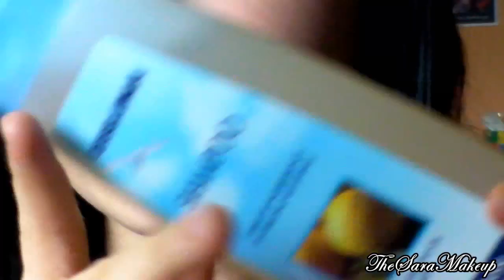| TheSaraMakeup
▂ ▃ ▄ ▅ ▆ ▇ █ °-° LEGGIMI TUTTO °-° █ ▇ ▆ ▅ ▄ ▃ ▂

❤ℱℴℓℓℴω❤

★PER CHATTARE CON ME E LE ALTRE (SIKK NEL GRUPPO SIAMO IN TROPPE):